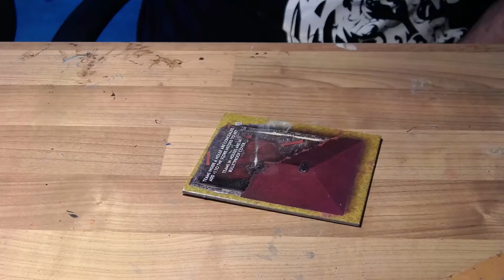[Tutourial] Fabriquer des Ruines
Aujourd'hui je vous montre comment je fabrique des ruines avec des materiaux de recuperation.

Le socles qui va me servir de base est le socle de ruines de Battlefront qu'on peut trouver dans Open fire ou Tanks.

Le reste sont des trucs recuperés ca & là.

J'espere que cela pourra vous etres utiles !

Que le poil soit avec vous !